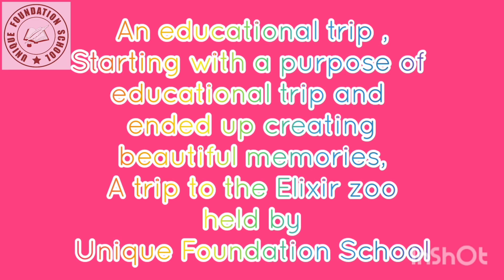An educational trip